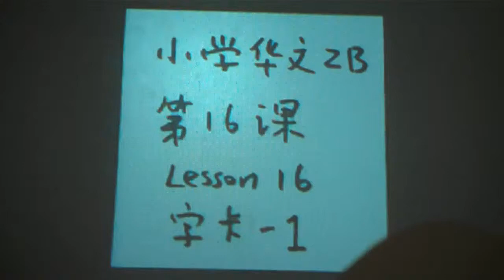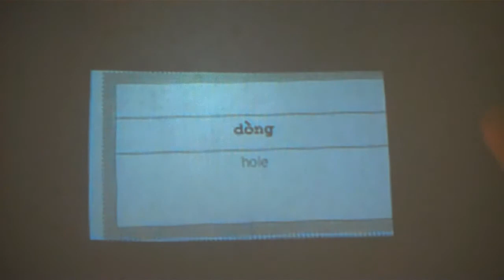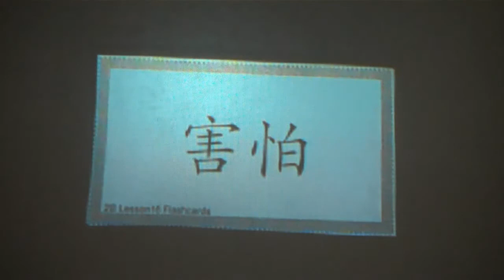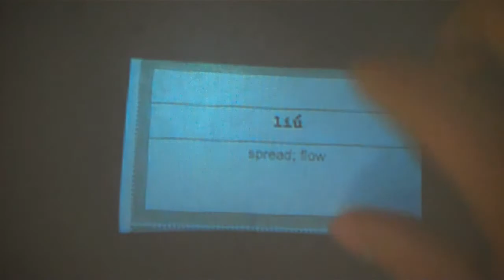小学华文2B Lesson 16 Flashcards--1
Wasatch Elementary School, Provo, Utah, Chinese Immersion 3rd Grade